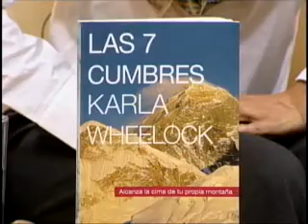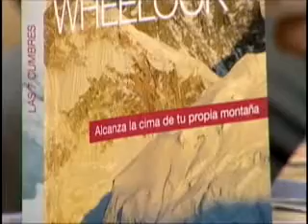Minuto 44: Una mujer de altura (Parte 1)